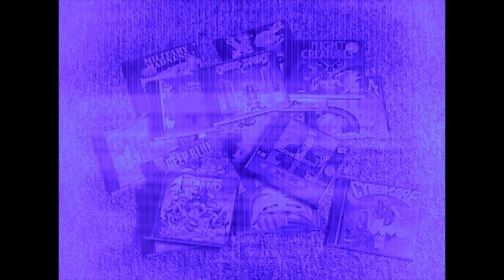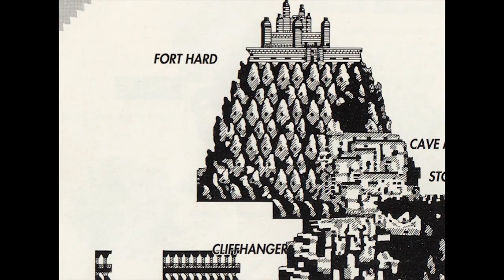"Legend of Hero Tonma" - Turbo Views 130 (TurboGrafx-16 / Duo game REVIEW!)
Turbo Views 130: video review of "Legend of Hero Tonma" for the TurboGrafx-16 (Turbo Chip) / Turbo Duo video-game system.

For educational and training purposes only!